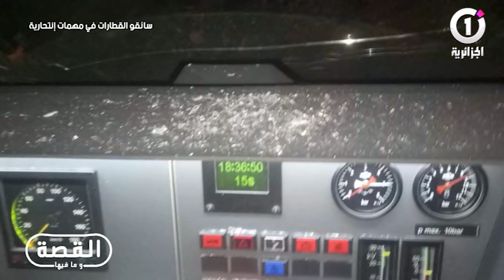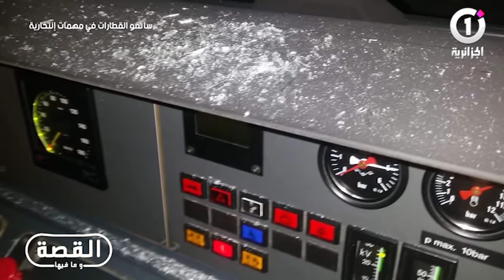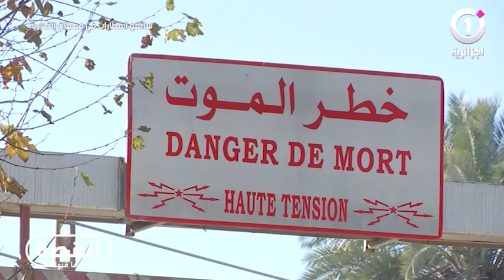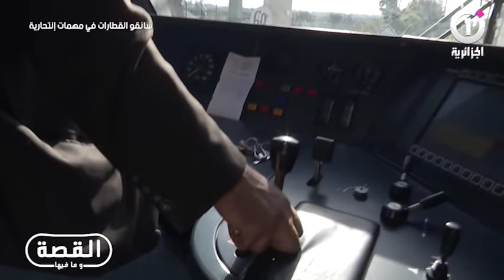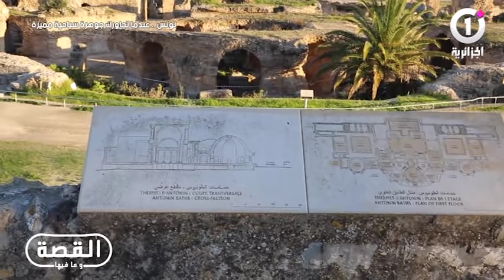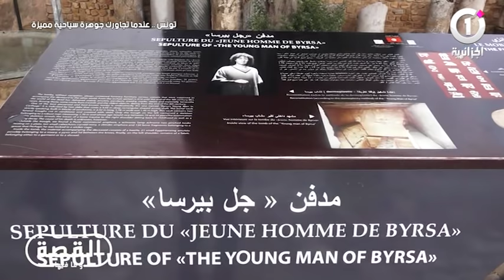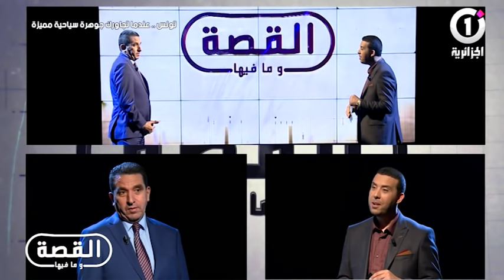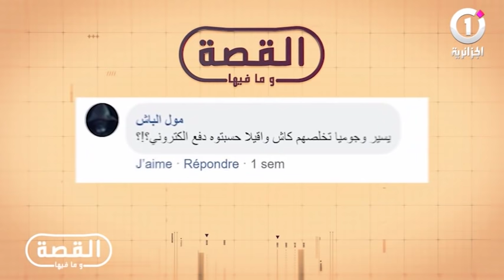القصة و ما فيها : سائقو القطارات في مهمات انتحارية ( الحلقة كاملة )